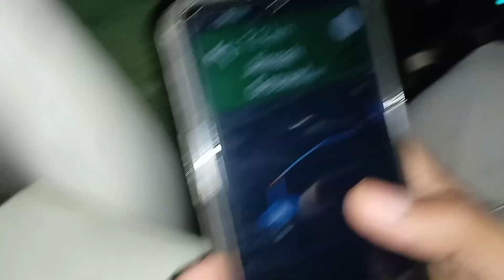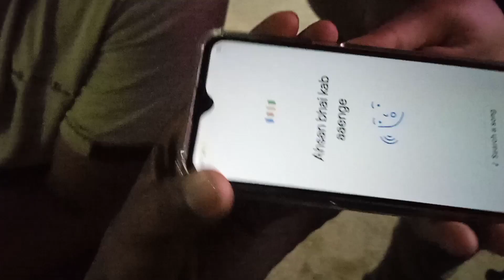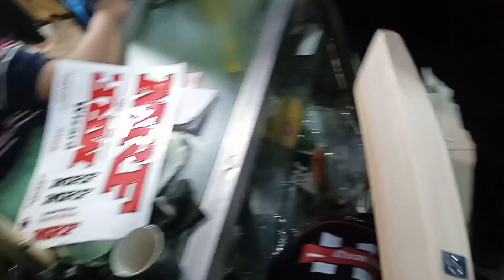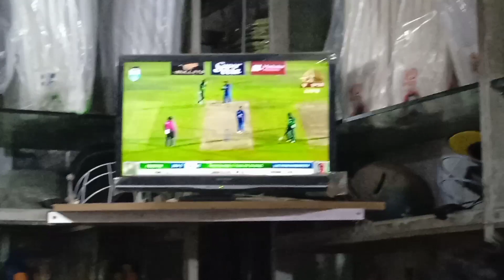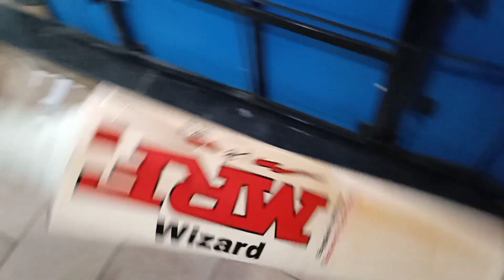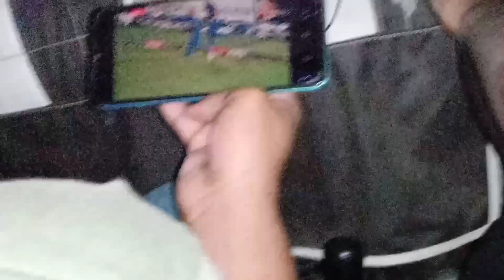NEW KIT. CA BAT. ||Miandad sports||UT sports.